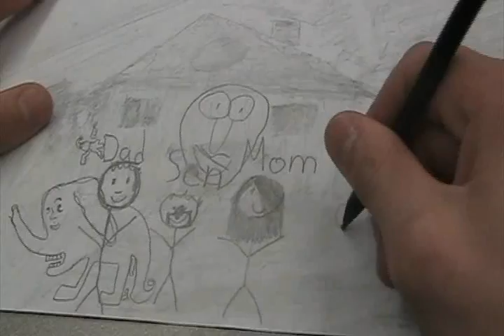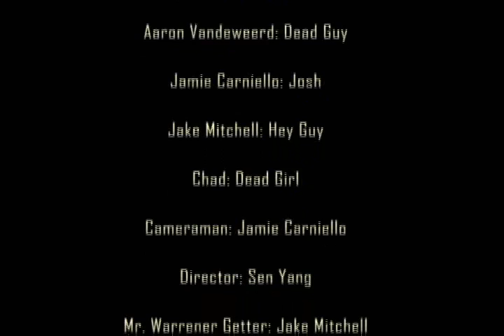Montage Video Assignment - Student Example (Sen, Aaron)